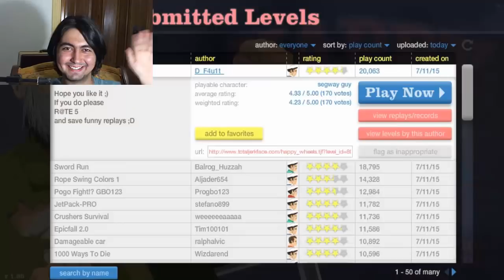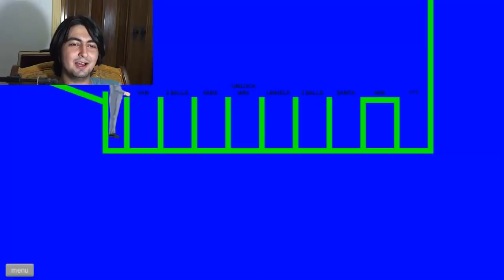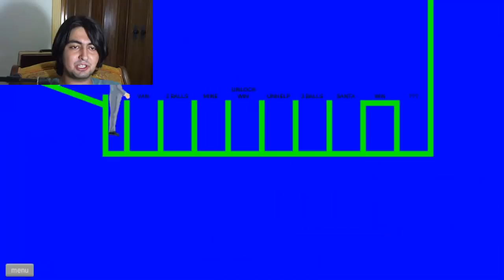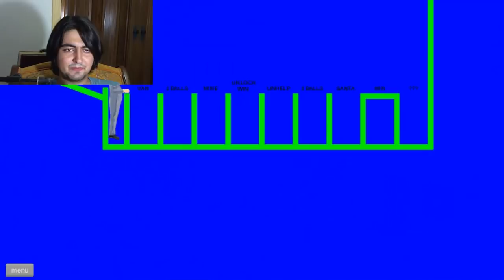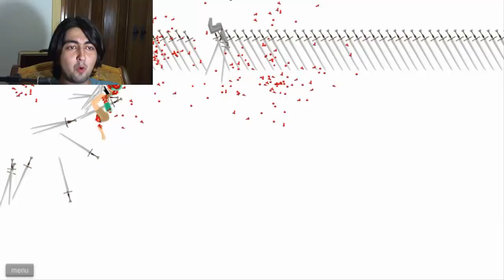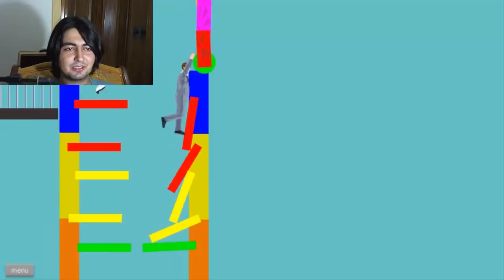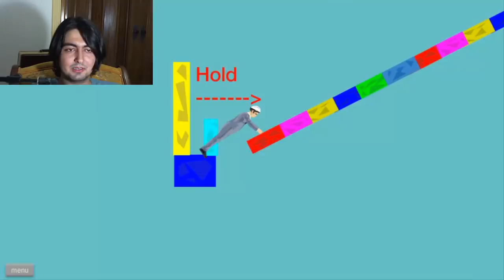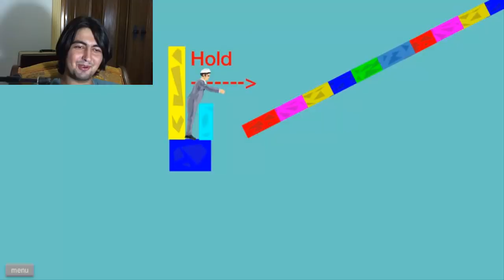Happy Wheels #2 POGO SAVAŞLARI